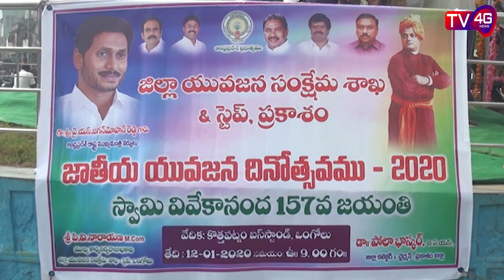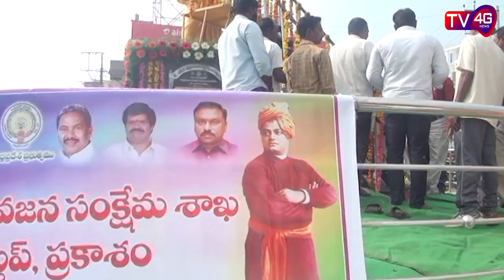12-01-20 Bulletin, Anchor Harshad Banu : TV4G News